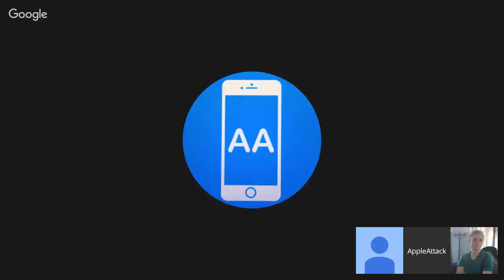The Unintentional Drop Test - Jailbreak Weekly Episode 27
Tweaks discussed in this weeks episode:
Griddy
Snakebite (Upcoming)
Messages Loaded
LowPowerMode
SpinSettings
CalculatorCopy
Activator Update 1.9.8